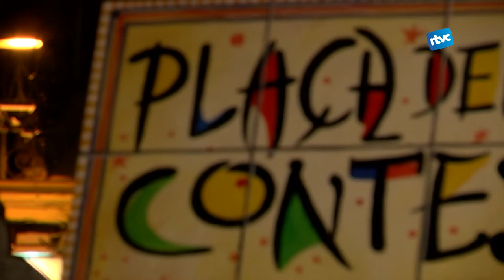"Allò que el vent no es va endur", un conte de Nadal en 9 llengües